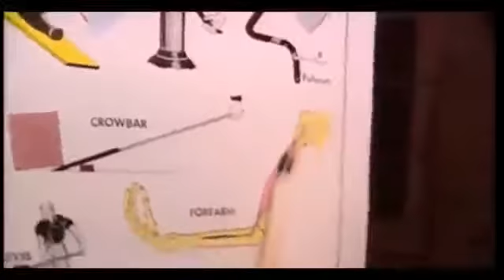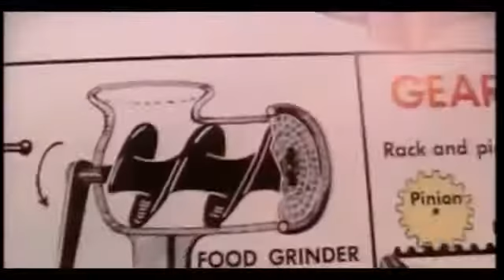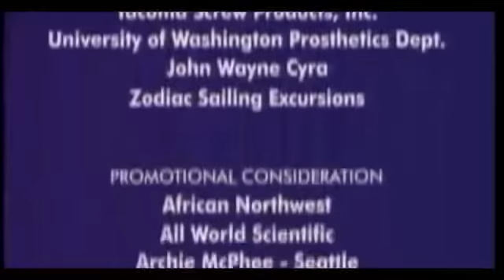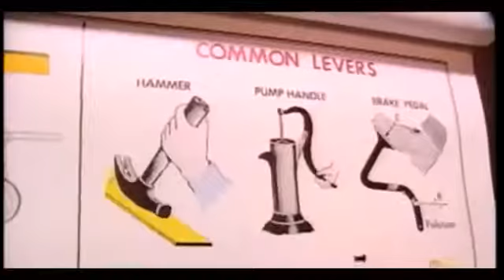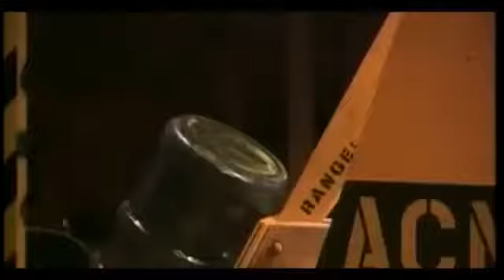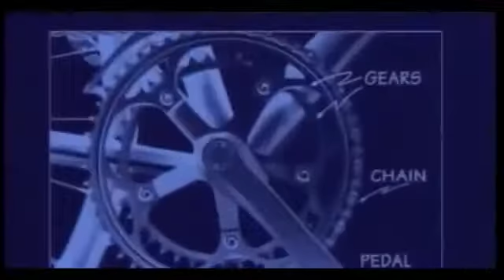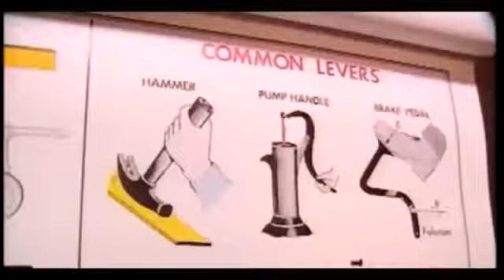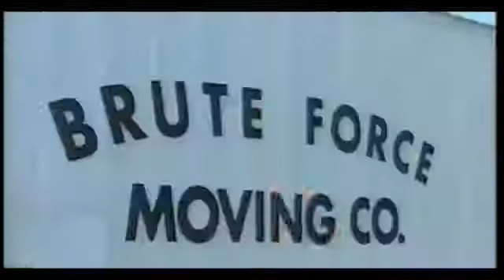Bill Nye the Science Guy S01E10 Simple Machines